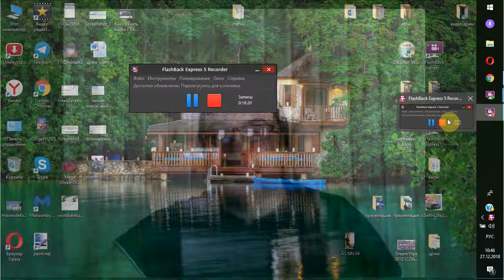почему я выбрал сетевой в сфере туризм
В ходе многочисленных экспериментов, исследователи из Гарвардского университета совместно со своими коллегами из Великобритании 7 лет бились над вопросом: что же на самом деле делает людей счастливыми ? И в итоге они нашли ответ. Человеку для того, чтобы чувствовать себя счастливым и надолго сохранить это ощущение, надо как минимум один раз в месяц отправляться в путешествие. При этом совсем не важно, куда именно ехать. Здесь самое главное — посетить место, в котором еще никогда человек не был, где он может увидеть и открыть что-то новое для себя.

Как рассказали исследователи, человеку дарит чувство счастья и здоровья, смена обстановки. Она оказывает положительное влияние на подсознание, новые эмоции и ощущения заставляют его по-другому взглянуть на мир. Посмотри маркетинг клуба ДримТрипс и прими решение.
Заинтресовало ? пиши, звони.